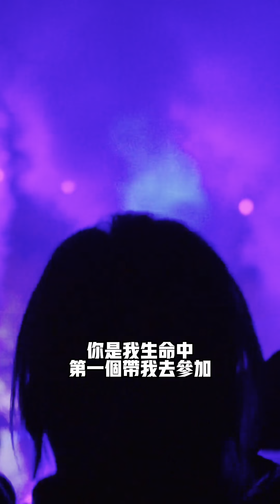台中女女戀驚喜｜特派專車